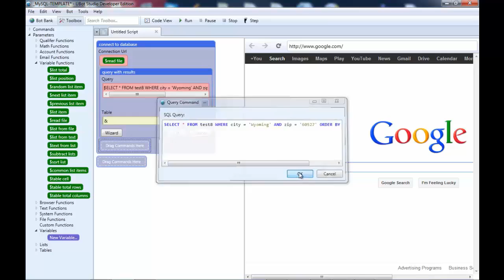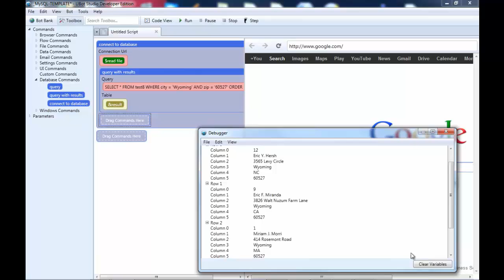Ubot Studio Tutorial - MySQL - Select Where And Order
UBot Studio 5 has MySQL capabilities and it certainly adds great flexibility to UBot provided the user knows MySQL.  By harnessing the power of MySQL means database usage can be achieved and in most cases more foolproof.

We will always focus on UBot and that's it.  If UBot can do it then you can bet we will try it here.

Remember when it comes to a software tutorial we are always striving to bring the best instruction to you so that learning UBot Studio will be a fast process because we all want to start making money.